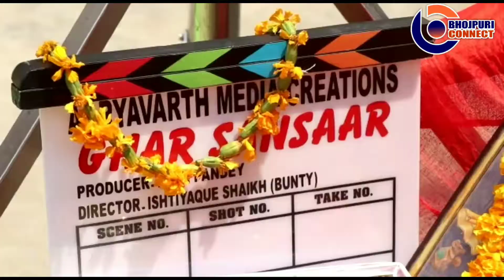प्रमोद प्रेमी यादव, मणि भट्टाचार्य और इला पांडेय की भोजपुरी फिल्म घर संसार की शूटिंग शुरू | वाराणसी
अभिनेत्री से फिल्म निर्मात्री बनी इला पांडेय की होम प्रोडक्शन आर्यावर्त मीडिया क्रिएशन बैनर के तले यूथस्टार प्रमोद प्रेमी यादव, मिष्टी गर्ल मणि भट्टाचार्य, प्रीति मौर्य स्टारर भोजपुरी फिल्म "घर संसार" की शूटिंग वाराणसी में शुरू कर दी गई है। इस फिल्म की शूटिंग शुरू करने से पहले विधिवत पूजा अर्चना करके शुभ मुहूर्त ग्राम छाहीं, वाराणसी, उत्तर प्रदेश में किया गया, उसके बाद मंत्रोच्चारण के साथ इला पांडेय के हाथों क्लैप देकर फिल्म की शूटिंग का पहला शॉट लिया गया। इस फिल्म के हीरो सुपरस्टार प्रमोद प्रेमी यादव हैं। वे इस फिल्म में एक अलग तेवर में नजर आने वाले हैं। फिल्म की हीरोईन मणि भट्टाचार्य और प्रीति मौर्य हैं। फिल्म के हीरो हिरोईन की लाजवाब केमेस्ट्री दर्शकों को खूब पसंद आने वाली है। यह फिल्म एकदम साफ-सुथरी पूरे परिवार को एक साथ देखने लायक फिल्म बनाई जा रही है। अभिनेत्री से फ़िल्म निर्मात्री इला पांडेय इस फिल्म में अहम भूमिका में नजर आने वाली हैं। यह फिल्म हर वर्ग के दर्शकों को ध्यान में रखकर बनाई जा रही है। सम्पूर्ण पारिवारिक भोजपुरी फिल्म घर संसार की प्रोड्यूसर इला पांडेय हैंटैलेंटेड डायरेक्टर इश्तियाक शेख बंटी इस फिल्म के निर्देशन की बागडोर संभाल रहे हैं। फिल्म की कथा स्व. असलम शेख, पटकथा इश्तियाक शेख बंटी, संवाद दिलीप कुमार रावत ने लिखा है। फ़िल्म के संगीतकार साजन मिश्रा, अजय त्रिपाठी हैं। डीओपी सुमित सचदेवा, डांस मास्टर सोनू, आर्ट डायरेक्टर शशि, प्रोडक्शन मैनजर सचिन कश्यप, प्रोडक्शन कंट्रोलर मोहित अग्रवाल, संजय कुमार यादव हैं। वेशभूषा सृष्टि आर्ट डिज़ाइनर का है। फिल्म प्रचारक रामचन्द्र यादव, आरआरजे मीडिया हैं। फिल्म के मुख्य कलाकार प्रमोद प्रेमी यादव, मणि भट्टाचार्य, प्रीति मौर्य, इला पांडेय, राकेश बाबू, संतोष श्रीवास्तव, संतोष पहलवान, सचिन श्रीवास्तव, विद्या सिंह, अपर्णा गिरी, बाल कलाकार आर्यन बाबू आदि हैं।